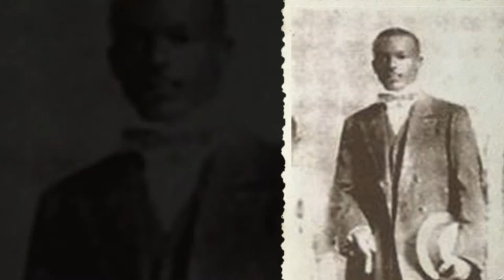Rua Barão de São Félix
A vinda de negros da Bahia para o Rio de Janeiro influenciou e muito a cultura carioca. A música, a dança e a culinária trazida pelos baianos está até hoje presente nos diversos cantos do Rio. A saudade que o Rio tem da bahia está presente na música "Terreiro de Jesus", de João Bosco! Descubra esse EnCanto!
Produção audiovisual: Casa Cajuí / Tradução e legenda: Leticia Lopes